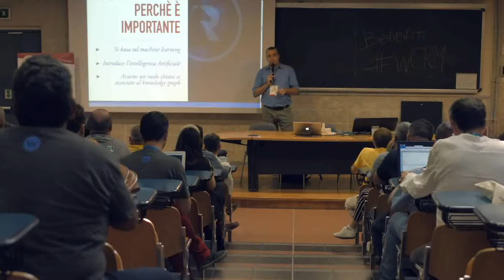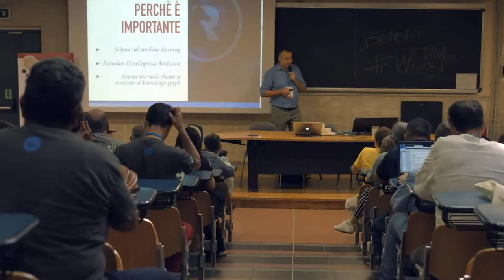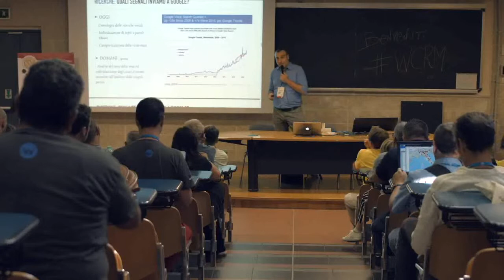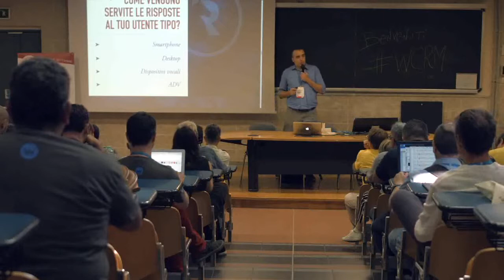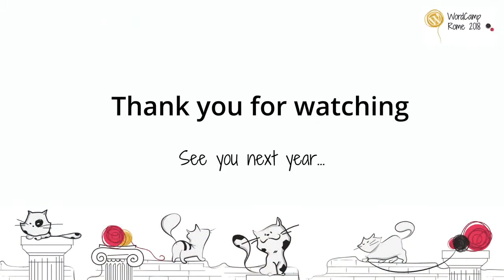Roberto Serra: Rank Brain SEO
Durante l’intervento mostrerò i principali cambiamenti apportati da Rank Brain in ottica SEO. Durante lo speech mostrerò esempi e casi studio reali offrendo una direzione concreta verso un approccio semplificato ma operativo rispetto al posizionamento sui motori di ricerca